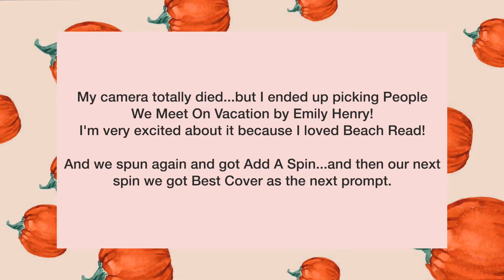september tbr raffle game 🍁🍄 // things go great and bad at the same time!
Hi beauties!! Thank you guys so so much!! I really hope you enjoy my September tbr raffle game where things go great and bad at the same time! It’s a little crazy! I love each of you so so much! 🤍

🪴Other Links:
🍄my glasses

✨Film Equipment (for this video):
🎥 iPhone 12